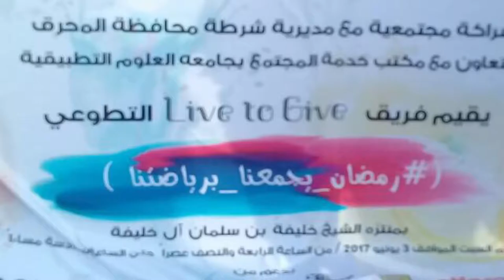Community Yoga In Bahrain with Yoga Therapist Prof. Fatima Al Mansoori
البروفسور فاطمة المنصوري اخصائية اليوغا العلاجية مع مدير عام شرطة محافظة المحرق العميد فواز الحسن خلال فعالية رمضان_يجمعنا_برياضتنا .